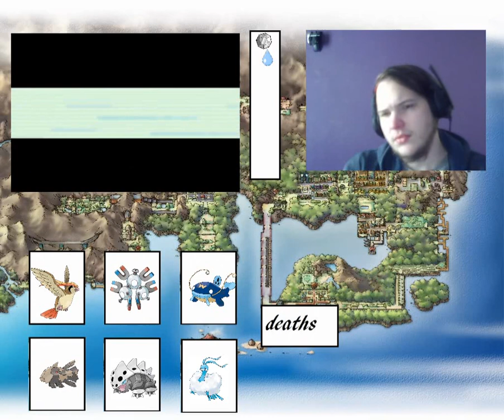Meeting Bill Pokemon Fire Red Randomizer Nuzlocke Episode 7